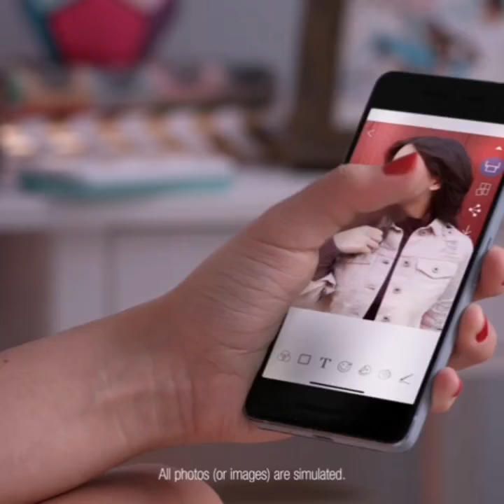Canon IVY Mobile Mini Photo Printer through Bluetooth(R), Slate Gray Canon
Get my product Canon IVY Mobile Mini Photo Printer through Bluetooth(R), Slate Gray Canon

 via @amazonCanon IVY Mobile Mini Photo Printer through Bluetooth(R), Slate Gray Canon
 via Amazon.com